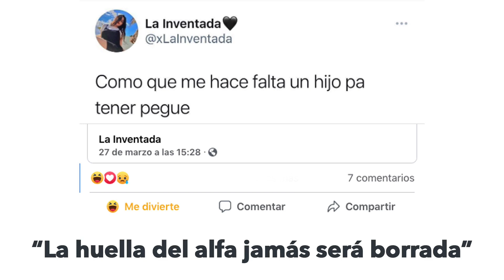La huella del alfa jamás será borrada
Explico un poco sobré la huella del Alpha y los nuevos roles sociales.